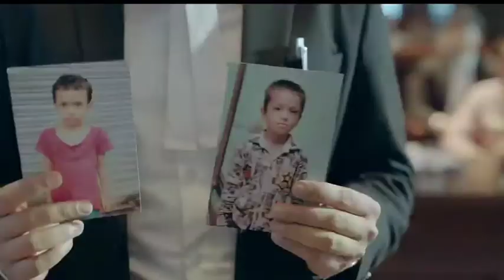Nail Polish | Nail Polish Zee5 Movie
kaise ho aap sab nail polish ek amazing movie jo child per hone wale apradh ko duniya ke samane ujagar krta hai.

🔥 nail polish
download link 👇👇👇

link aapko kl saam ko yaha per milegi kyu ki abhi link dene per copyright strick aa jayega. kal ka wait kijiye.

link jldi paane ke liye comment kariye me link aapko de dunga Fast.